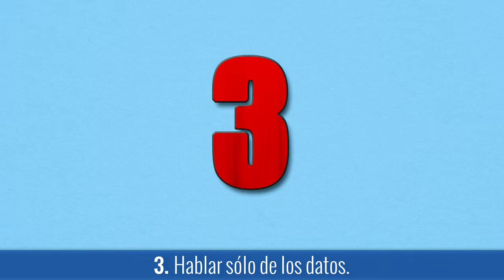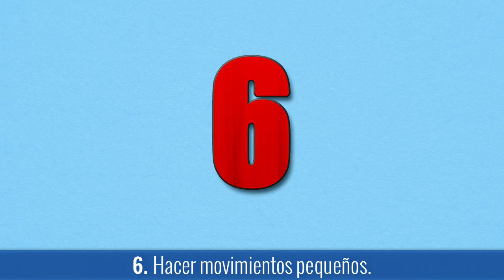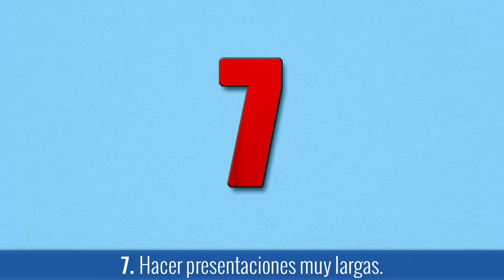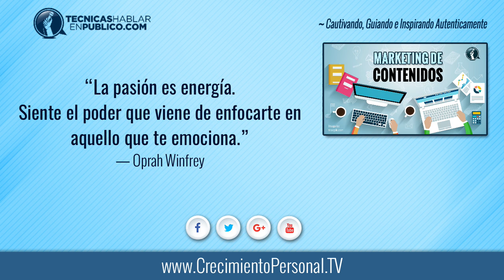Cómo Hablar Bien En Público Sin Miedo: Los 7 Errores + Comunes Al Hablar y Cómo Evitarlos | Oratoria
Oratoria, Cursos para Hablar en Público: Como hablar correctamente y perder el miedo a hablar en público | Errores comunes al hablar: como expresarse bien, exponer sin nervios y superar el miedo...

Aquí te comparto la página donde puedes descargar GRATIS el libro "7 TÉCNICAS PARA HABLAR EN PÚBLICO", para vencer el miedo y hablar en público como un profesional »

Si te gustó este video, te comparto este nuevo video que hemos publicado sobre "CÓMO MEJORAR TUS HABILIDADES SOCIALES", que está disponible en el otro canal. Te recomiendo que lo veas presionando aquí »

☰ RESUMEN:

» Los 7 Errores más comunes al hablar en público y cómo evitarlos.

¿Te ha sucedido a ti también, que al hablar en público te pones nervioso o nerviosa, bajas la voz, y el material que sabes casi a la perfección se te olvida y la mente se te pone en blanco, o sientes que cuando hablas las personas no te ponen atención?

En este caso práctico aprenderás a evitar los 7 errores más comunes al hablar en público.

• Este caso es más común de lo que parece...

Cecilia como muchas otras personas que tienen el conocimiento, la experiencia y la capacidad de dominar un tema, tenía la gran limitante de que no sabía cómo hablar en público, y además no lo disfrutaba.

Y debido a esto, no hacía una conexión con sus alumnos, además de que no adaptaba el tema que les iba a impartir para que les resultara interesante.

Cuando le ganaban los nervios y la inseguridad hablaba sólo de datos aislados e información desconectada, y lo hacía con una voz muy baja y con muy poca energía. Su inseguridad era evidente en su postura, en sus gestos y en sus movimientos retraídos y limitados.

Agregado a todo esto, ella no se daba cuenta de que hacía sus clases demasiado largas y cargadas con muchísima información.

Esa mañana en que sintió que no quería ir a trabajar, llamó a la universidad donde laboraba como maestra de ingeniería y pidió que le dieran el día porque tenía un fuerte dolor de cabeza.

Pero en vez de quedarse en cama a llorar y a deprimirse, ¿Quieres saber qué hizo?

...Se puso a estudiar un curso gratuito de oratoria moderna que te vamos a recomendar.

Si miras el video completo, descubrirás cuál fue el desenlace de la historia de Cecilia, y además te daremos una recomendación por cada uno de los 7 errores siguientes al hacer presentaciones:

✗ ERROR #1. No crear una conexión con tu público.

✗ ERROR #2. No adaptar el tema que vas a presentar a la audiencia.

✗ ERROR #3. Hablar sólo de los datos.

✗ ERROR #4. Hablar con muy baja voz y energía.

✗ ERROR #5. Tomar una postura de inseguridad.

✗ ERROR #6. Hacer movimientos pequeños.

✗ ERROR #7. Hacer presentaciones muy largas.

✓ Mejor…
Busca apegarte a un formato corto en el cual compactes la información de manera que tu público reciba los elementos más esenciales de forma fluida, amena y memorable.

Transmite contenidos interesantes, prácticos y que agreguen valor.

¿Tú cuándo vas a tomar la decisión de superar tus miedos para que puedas brillar con toda tu fuerza?

“La pasión es energía. Siente el poder que viene de enfocarte en aquello que te emociona.”
— Oprah Winfrey